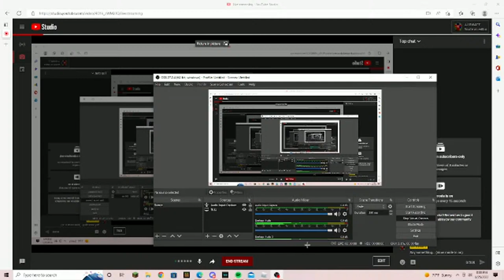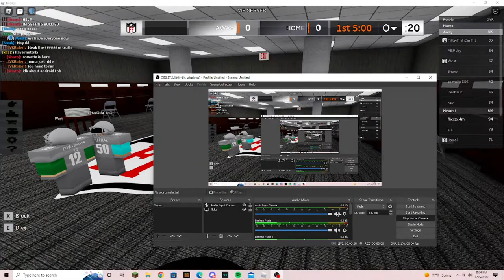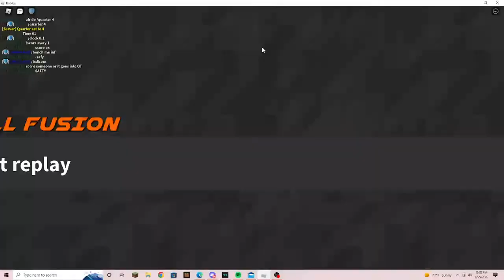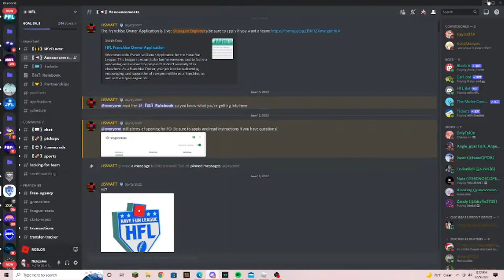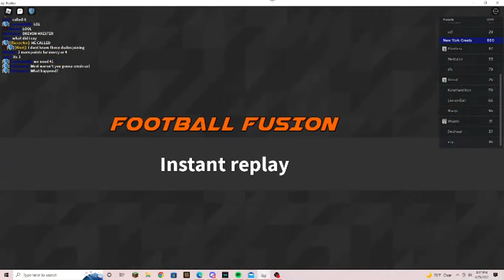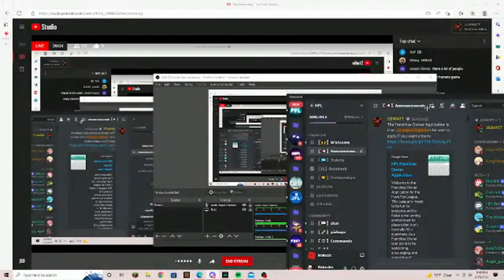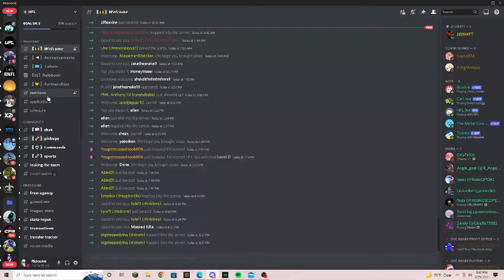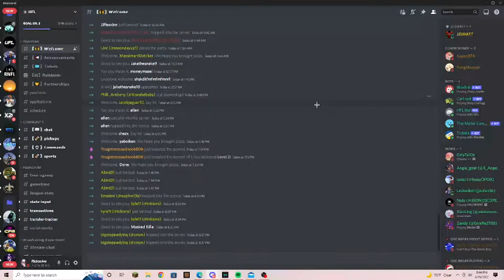New york Ravengers vs Pittsburgh Iron Men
who do you got?